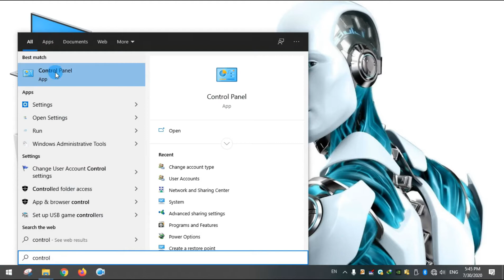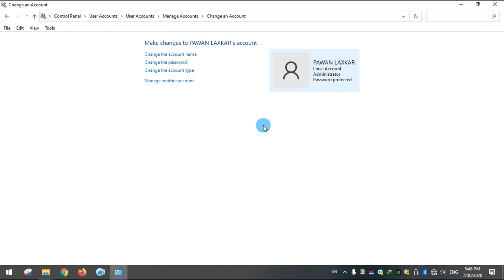How To Set Password On Computer Desktop Or Laptop | कम्प्यूटर में पासवर्ड कैसे लगाते है | Windows 10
Computer में Password कैसे लगाते है | Computer Me Password Kaise Lagate Hai